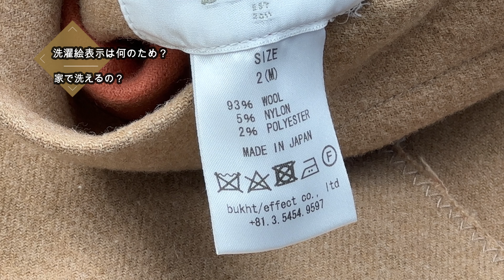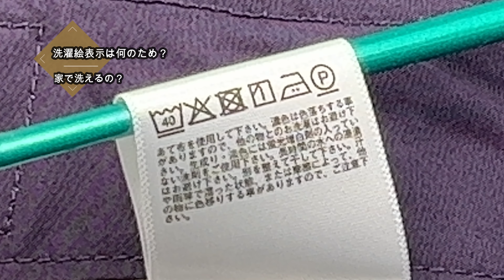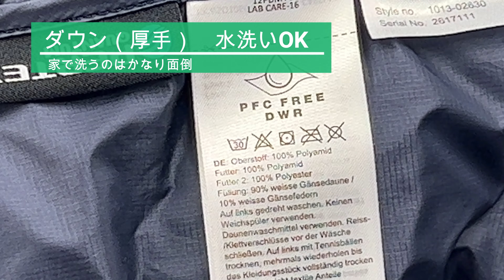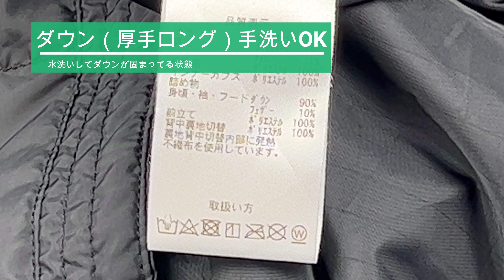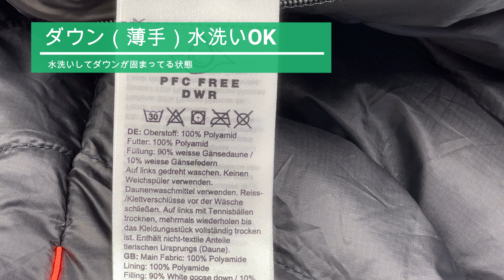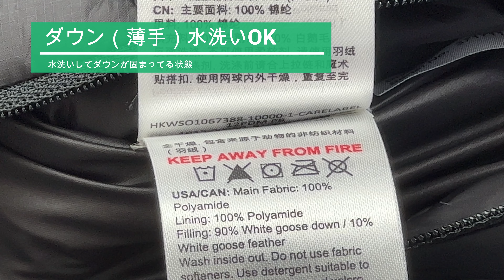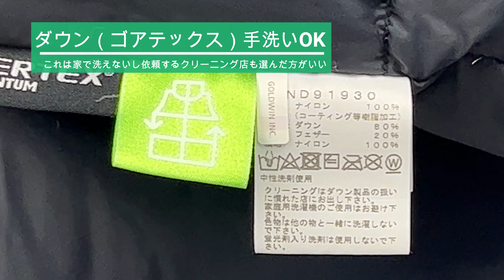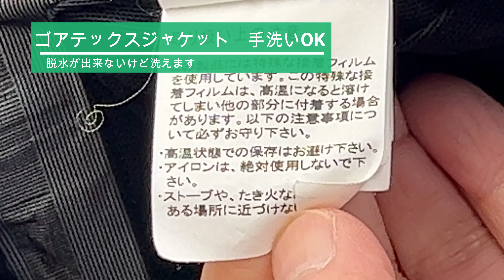必見！これって洗えますか？洗えるけど面倒くさいかも。洗えるときれいに洗えるは違うかも。ウールやダウンやゴアテックスの洗濯絵表示を見ながら注意点をご紹介します。洗濯絵表示は何のため？誰のため？